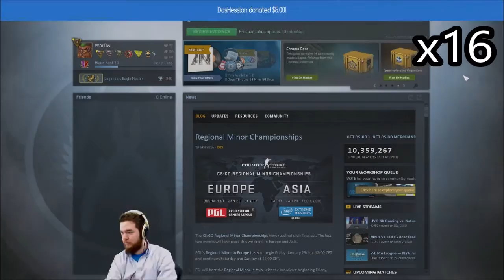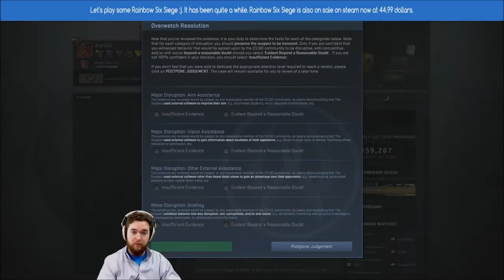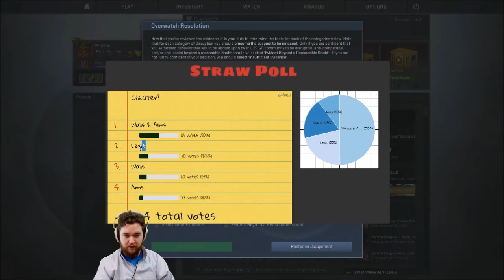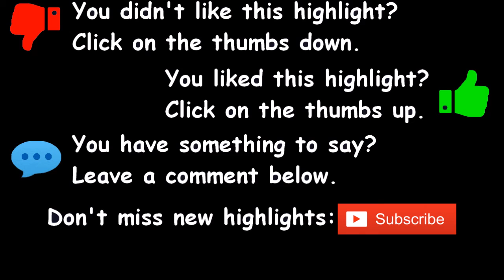WarOwl - CS:GO Overwatch - I want to ban somebody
Footage from the Twitch live session of the 11 February 2016.
I am not WarOwl !